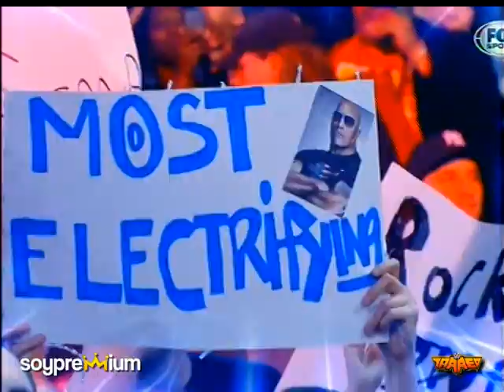WWE WrestleMania 32 | Abril 03, 2016 | Dallas, Texas - Promo en Español #4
WWE WrestleMania 32 es la trigésimo segunda edición anual de este evento de pay-per-view producido por la empresa de lucha libre profesional, WWE, que se llevará a cabo el domingo 03 de Abril de 2016 desde el AT&T Stadium, ubicado en Dallas, Texas. Este evento es el de mayor tradición en la compañía, puesto que desde hace treinta y un años que se realiza ininterrumpidamente, iniciando la travesía con la primera edición de WrestleMania celebrada el 31 de Marzo de 1985 en el mítico Madison Square Garden en Nueva York. WrestleMania es para la WWE lo que el Super Bowl es para la NFL, es decir, el evento de entretenimiento deportivo más importante del año. Se le conoce como 'el show de los shows', 'la vitrina de los inmortales' y 'el escenario más grande de todos'. Hasta ahora, la única lucha oficial confirmada es el combate en el cual el 14 veces Campeón Mundial, Triple H, defenderá el Campeonato de WWE Mundial Pesado ante Roman Reigns. Además, Shane McMahon intentará hacerse con el poderío de WWE RAW cuando enfrente al legendario Undertaker en una lucha de celda infernal. Por otro lado, el medio lunático, Dean Ambrose, se medirá mano a mano a la bestia, Brock Lesnar c/Paul Heyman, en un No Holds Barred Street Fight Match. Por otra parte, el Campeón de los Estados Unidos, Kalisto, defenderá su presea ante el hambriento, Ryback. Como si eso fuera poco, los Campeones en Pareja de WWE, The New Day, expondrán sus campeonatos ante League of Nations. En otra contienda, la Campeona de las Divas, Charlotte, defenderá su título ante Becky Lynch y Sasha Banks en una explosiva Triple Amenaza. Además, los legendarios Dudley Boyz (D-Von & Bubba Ray) se medirán a la dupla compuesta por Jimmy & Jay, los Usos. Y en el KICKOFF, que comienza a las 19 hrs. de CHILE a través de WWE NETWORK, se desarrollará la Batalla Memorial de Andre el Gigante de este año.

World Wrestling Entertainment, Inc.